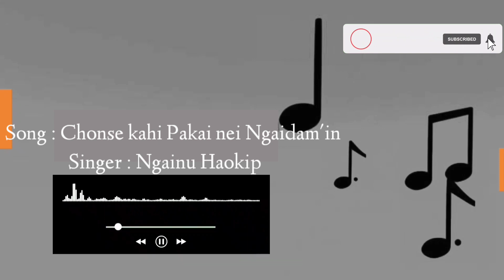CHONSE KAHI PAKAI NEI NGAIDAM'IN | NGAINU HAOKIP | SOUND TRACK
This Track is rightfully own by its owner.

ALA : CHONSE KAHI PAKAI NEI NGAIDAM'IN
ASA : NGAINU HAOKIP
KUKI GOSPEL INSTRUMENTAL TRACK